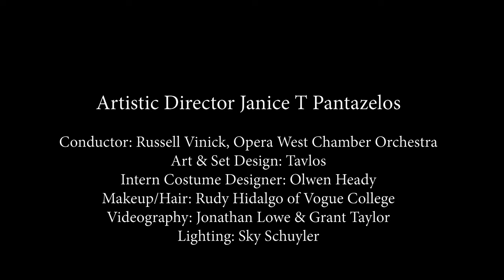Opera West! "Cavalleria Rusticana" October 29, 2023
Welcome to Opera West!  This is a live video of our Oct. 29th performance of "Cavalleria Rusticana" by Mascagni. It was recorded at the St. Francis auditorium, in Santa Fe, New Mexico, home of Opera West.

Please consider a tax-deductible donation to support our 501c3 opera company